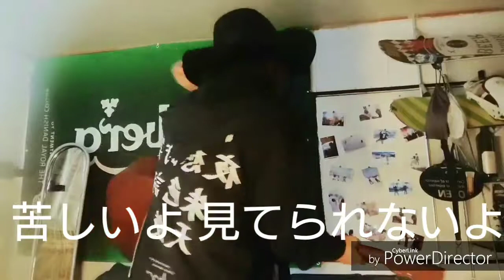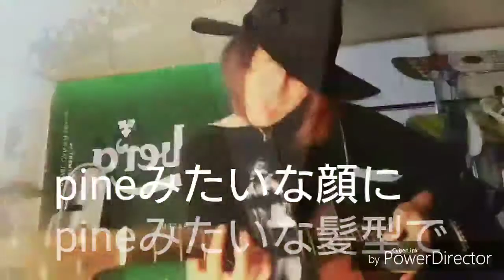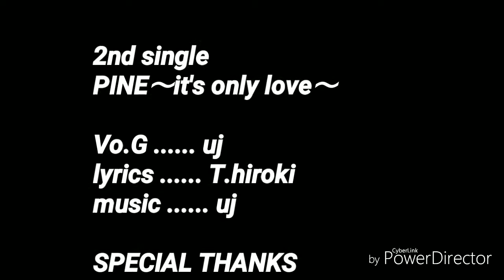PINE～it's only love～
uj 2nd single
lyrics…T.hiroki
music…uj